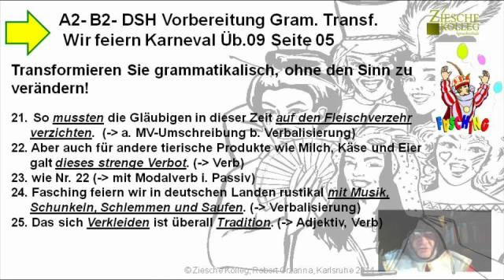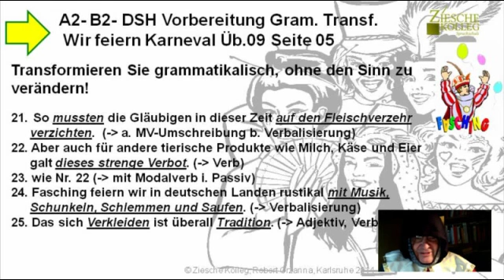A2-B2-DSH-Vorber. Üb.09 Gram.Transf. S. 05 Karneval feiern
Wir üben grammatikalische Transformationen.
Lösung:
21. So waren die Gläubigen gezwungen, in dieser Zeit kein Fleisch zu verzehren / zu essen.
22.